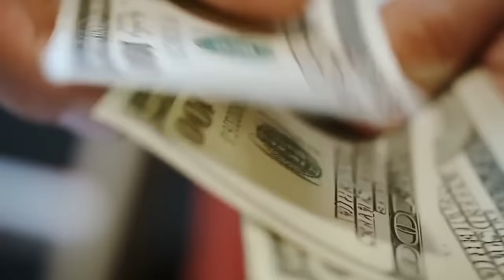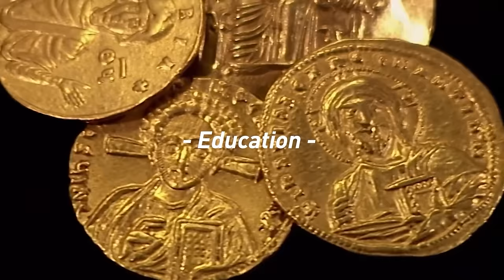The Corruption of Money and Science with Robert F. Kennedy Jr. (WiM460)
Robert F. Kennedy Jr. joins me for a conversation about the danger of regulatory capture and artificial intelligence, the importance of free markets, RFK Jr.'s thoughts on Javier Milei, the healthcare epidemic in the US, and the Israeli–Palestinian conflict.

Robert F. Kennedy Jr. is an activist, lawyer, author, and candidate for the President of the United States.

// OUTLINE //
00:00:00 - Coming up
00:01:17 - “What is money?” Intro
00:02:43 - Helping Lightning Startups with In Wolf's Clothing
00:03:30 - Introducing Robert F. Kennedy Jr.
00:03:54 - How to encourage the flourishing of free markets and stop corporate crony capitalism
00:13:36 - The danger of regulatory capture and artificial intelligence
00:19:41 - RFK’s thoughts on Javier Milei
00:24:14 - Run Your Business from Anywhere with NetSuite
00:25:20 - Dissident Dialogues 2024
00:26:53 - Heart and Soil Supplements
00:27:52 - Healthcare epidemic in the US
00:36:45 - What is truth, how to be an honest person
00:48:56 - Anthony’s Biohacking Secrets
00:50:26 - Swan Bitcoin: Set up instant and recurring Bitcoin buys
00:51:59 - Bitcoin 2024: The largest Bitcoin and Fintech conference in the world
00:53:04 - The corruption of money and science
01:10:17 - Israeli–Palestinian conflict